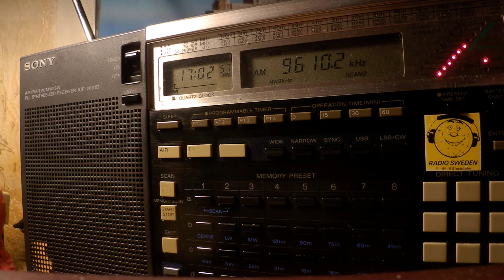16 02 2020 Voice of Oromo Liberation in Afan Oromo to EaAf 1700 on 9610 Nauen